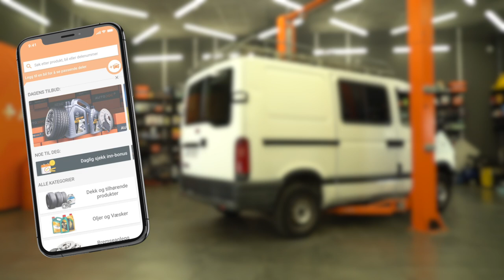Slik bytter du bremseskiver og -klosser bak på en Varebilen RENAULT MASTER 2 [AUTODOC]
Slik bytter du bremseskiver og -klosser bak på en Varebilen RENAULT MASTER 2 2.2 Van 2000–og frem til nå [AUTODOC-VIDEOVEILEDNINGER]

0:00 — RENAULT MASTER 2 KASTEN – bremsesett og skivebremser: trinn-for-trinn veiledning for utskifting
0:34 — Rengjør festene til bremsecaliperen.
1:24 — Fjern festeboltene.
2:10 — Rengjør festene til bremsecaliperen.
2:41 — Stram festene til bremsecaliperen.
3:25 — Skru inn boltene.

Bremsesett og skivebremser til kjøretøyet RENAULT Master II Van (Year of Construction 07.1998–...) / RENAULT Master II Platform/Chassis (Year of Construction 07.1998–...) / RENAULT Master II Minibus (Year of Construction 03.1998–...) bør som regel erstattes i én og samme prosedyre. Det er imidlertid noen små forskjeller, på grunn av spesifikke egenskaper ved kjøretøyets design.